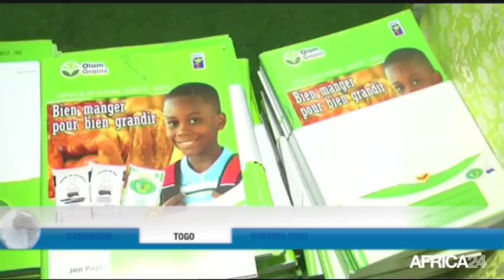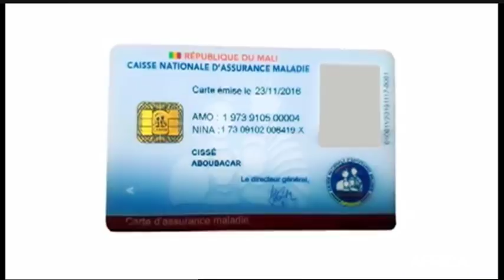Le Journal du samedi 6 octobre - 12h GMT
Cameroun, PARTENARIAT ACADÉMIQUE AVEC LE BURUNDI. Togo, DES GRAINS DE BLÉ POUR LES BOULANGERS. Burkina Faso, VULGARISATION DU BIODIGESTEUR. Tchad, MOBILISATION POUR LA LUTTE CONTRE LE CANCER.